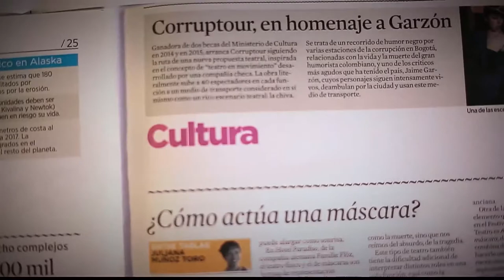Trabajo infantil [Parihueliando con vos] Telemedellín